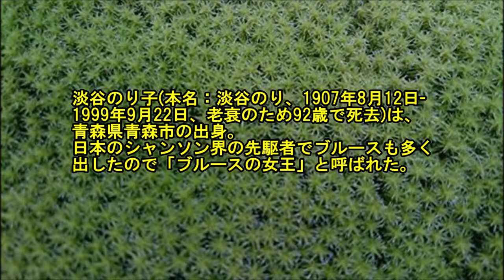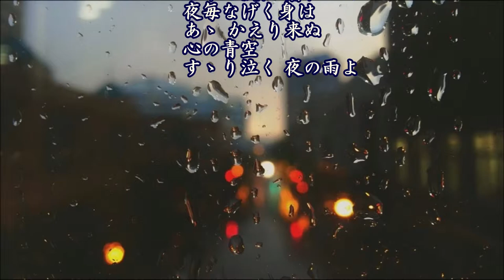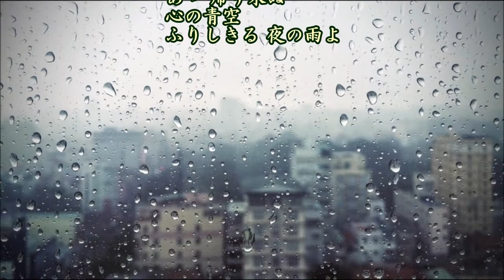雨のブルース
作詞：野川香文、作曲：服部良一、唄：淡谷のり子、カバー：とらじろう

(レーベル：コロムビア)
淡谷のり子(本名：淡谷のり、1907年8月12日-1999年9月22日、老衰のため92歳で死去)は、青森県青森市の出身。
日本のシャンソン界の先駆者でブルースも多く出したので「ブルースの女王」と呼ばれた。
昭和１２年の「別れのブルース」も大ヒット。